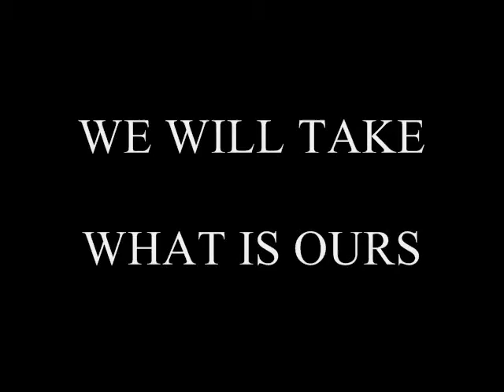Pittsburgh Penguins vs Ottawa Senators - Game 5 - "It Ends Tonight"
The blood is in the water...it's time to put the Senators to bed--permanently.

Game 5 @ the Mellon Arena...Penguins vs Senators

Let's go Pens!